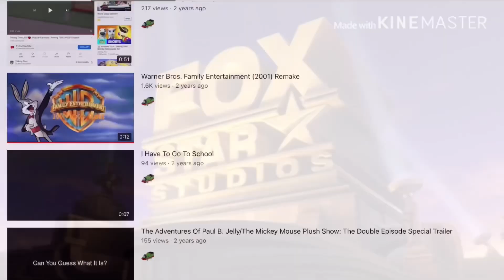Percy2003: Official Channel Trailer!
Welcome to Percy2003, newcomers!